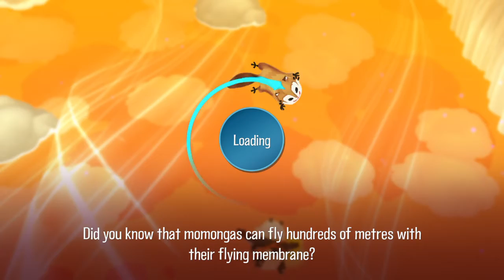We tried, Momonga Pinball Adventures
And we don't recommend it... sorry